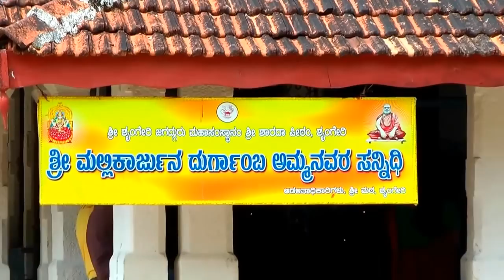JOURNEY THROUGH AMAZING MALNAD REGION.. HD.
HD. An impressing colorful video on Malnad region, Karntaka, India. A few temples and water falls sighted towards Horanadu and Augumbe in Malnad area. am happy to share this video that shows lots of nature during the entire route .please give your comments and subscribe if you feel so !